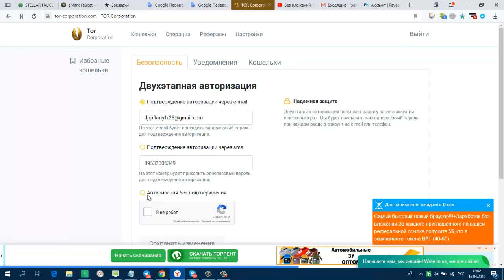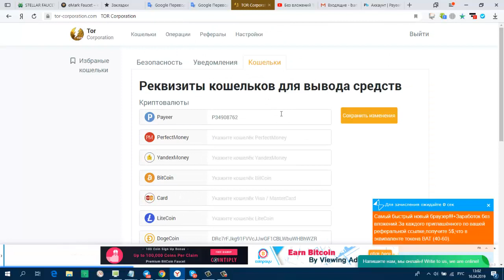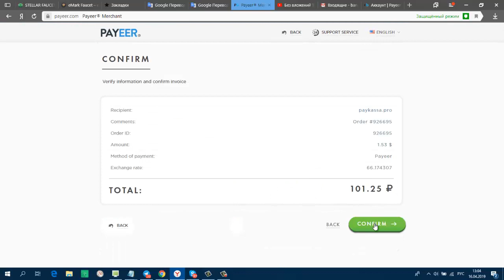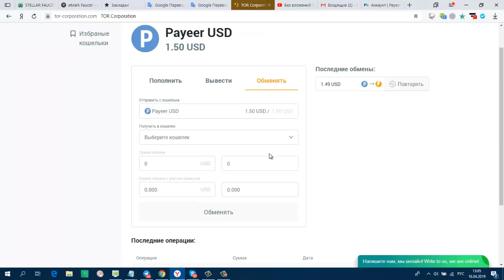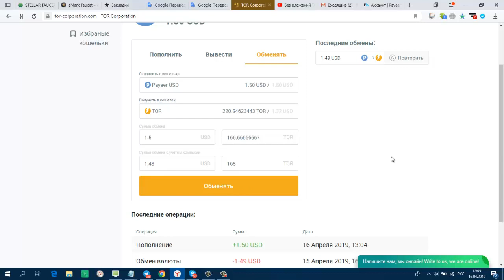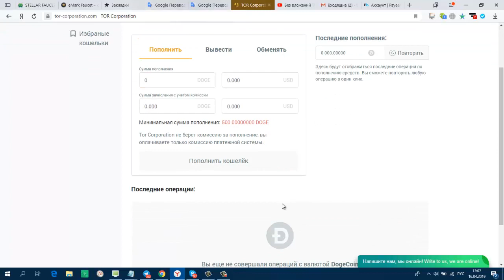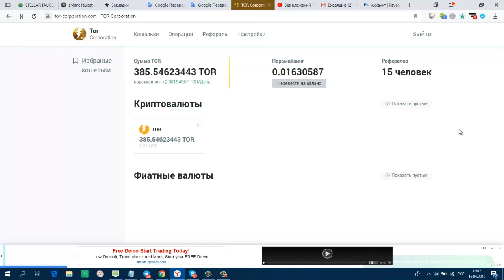Без вложений Tor Corporation ПАРАМАЙНИНГ Как Пополнить Баланс и Обменять на монеты TOR